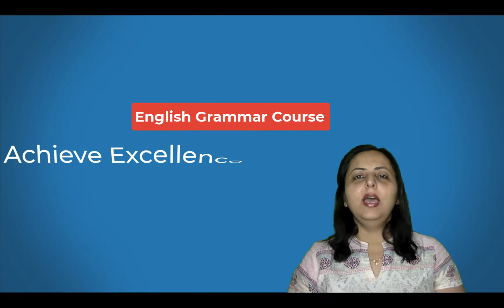Complete English grammar course on Udemy.com | to get coupon code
We provide:
1️⃣  Online/Offline Coaching (Spoken English/Advanced Grammar)
(School Students/Working/Non-Working)

2️⃣ English Grammar and Composition books.
📚 Buy from Amazon OR  from us (Paperback) (Name: Achieve Excellence in English)